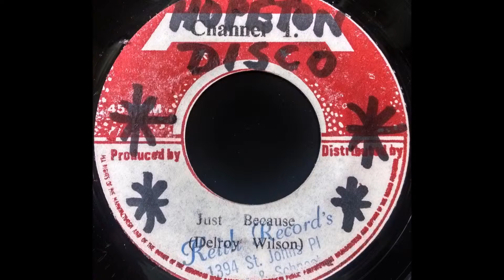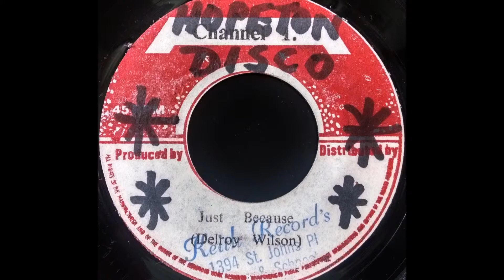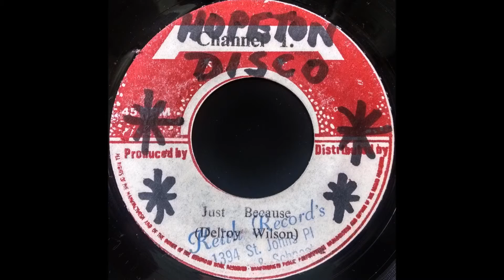DELROY WILSON - Just Because [1973]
CHANNEL 1. 7'' Bunny Lee production